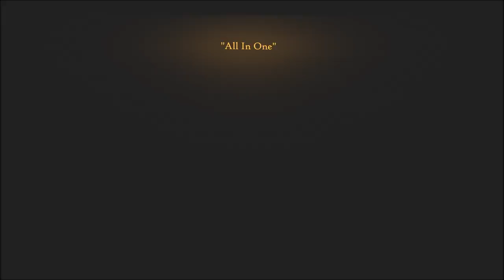"All in One" The Official community montage Trailer / by Hive Viglo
This is gonna be a community montage edited by me, Viglo.
Hope you all are pumped for this montage!